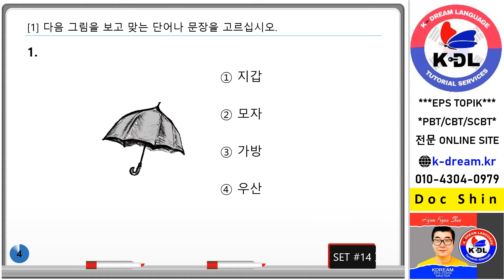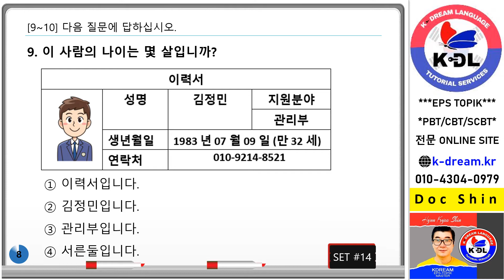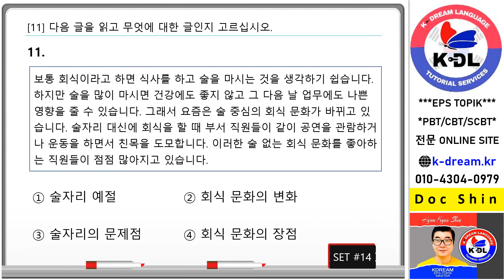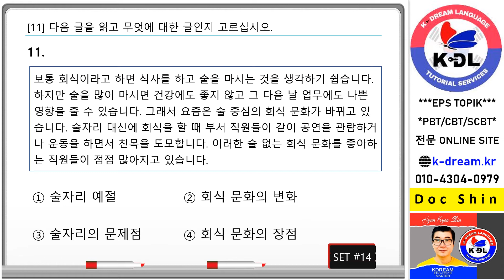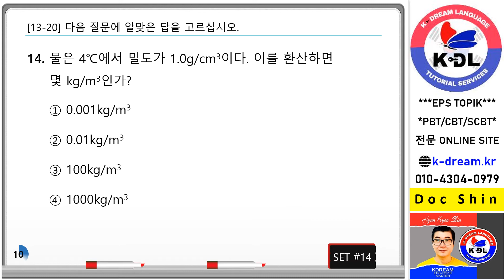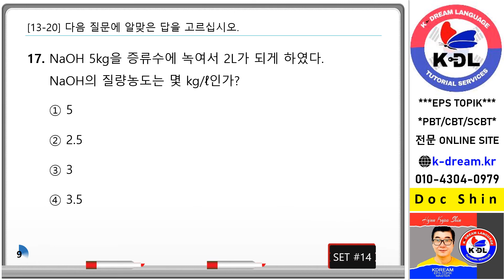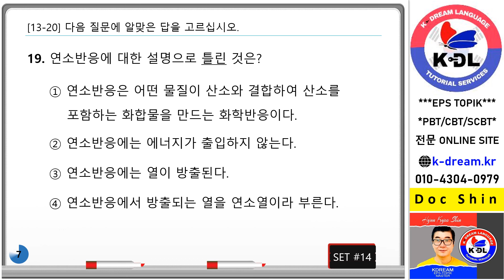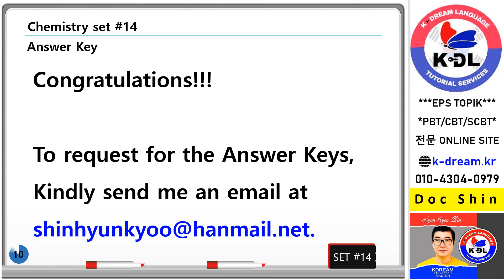SCBT Reading Mock Test Set 14Chemistry pptx